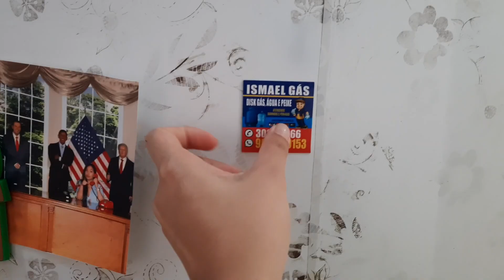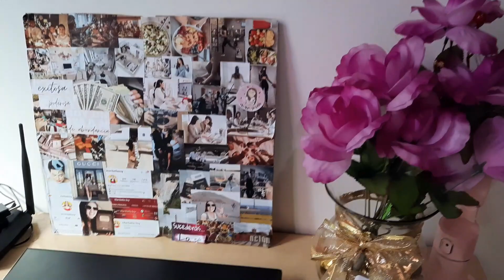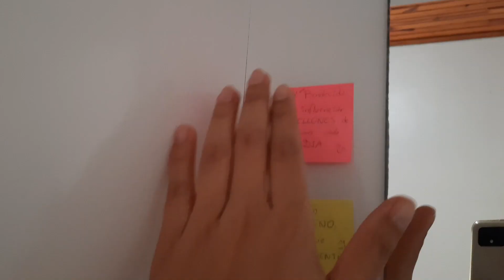TOUR por MI CASA VIVIENDO SOLA en BRASIL | CUÁNTO CUESTA ALQUILAR *Foz do Iguaçu* | House Tour 2021🏠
Así son las casas en BRASIL, te muestro a DETALLE cómo es VIVIR de alquiler y CUÁNTO PAGO al mes.

¿🔎Buscas algo en particular? Estas ⏰MARCAS DE TIEMPO te ayudarán a encontrar cualquier detalle👇👇

0:00 Chica Venezolana muestra cómo es su casa en Brasil
0:21 ¿Cómo es la ENTRADA a mi casa? ¿Cómo se ve desde afuera?
0:37 ¿Cómo es una COCINA de un apartamento de soltera en Brasil?
0:47 El LAVAPLATOS o FREGADERO
1:09 La MODIFICACIÓN que hice al fregadero para que funcionara correctamente
1:43 ¿Cómo lavaba los platos ANTES de tener el nuevo fregadero?
1:59 La ALACENA USADA que compré para guardar los alimentos
2:13 La NEVERA USADA que compré en Brasil
2:29 Los IMANES DECORATIVOS que tengo pegados a la nevera
2:50 La MESA del COMEDOR
3:16 La COCINA y el COMEDOR ocupan la misma área
3:42 La PINTURA que compré para mejorar el aspecto de mi casa
3:57 La LAVADORA de Segunda Mano o Usada que compré
4:14 ¿Dónde guardo La ESCOBA y la PALA o RECOGEDOR para limpiar?
4:31 ¿Cómo son los BAÑOS de los apartamentos en Brasil?
4:41 El ENORME ESPEJO que tiene el baño
4:59 No hay una DIVISIÓN entre la Ducha y el Baño
5:18 El INODORO o RETRETE típico brasilero
5:43 ACCESORIOS del Baño que nunca ví en Venezuela
6:04 La DUCHA ELÉCTRICA que me da Agua Caliente
6:14 El LAVAMANOS antiguo y el nuevo
6:24 Mis IMPLEMENTOS DE ASEO: Jabones, crema dental y el cepillo de dientes
6:34 El HARAGÁN que utilizo para SECAR el baño después de ducharme
6:44 La SALA en la que tengo mi ESCRITORIO
6:57 El ESCRITORIO desde donde hago las TRANSMISIONES EN VIVO con el microfono
7:07 La CONEXIÓN A INTERNET y mis ZAPATOS
7:20 La EXTRAÑAS VENTANAS que encuentras en Brasil
7:30 Curioso MÉTODO para ABRIR ventanas brasileras
7:49 La HABITACIÓN donde DUERMO
7:59 ¿Cómo se ve mi alcoba al entrar?
8:09 Los 2 GUARDARROPAS, ARMARIOS o CLÓSET donde pongo mis prendas de vestir
8:22 La VENTANA de mi alcoba donde me refresco en verano
8:32 ¿Dónde guardo la ROPA SUCIA antes de lavarla?
8:42 Un ENORME GUARDARROPA que incluye un espejo
8:52 El VENTILADOR totalmente INDISPENSABLE en los VERANOS tan calurosos de Brasil
9:14 Las FRASES MOTIVACIONALES que pego en la pared y leo a diario
9:24 ¿Duermo SOLA en mi CAMA o ACOMPAÑADA?
9:34 ¿De donde salió el COLCHÓN de mi cama?
9:44 Al principio DORMÍA en el suelo directamente
10:07 ¿Cuánto pago por el ALQUILER de mi casa en Brasil?
10:21 ¿El alquiler incluye los SERVICIOS PÚBLICOS de Agua, Luz e Internet?
10:31 ¿Cuál es el COSTO de los SERVICIOS PÚBLICOS en Brasil?
10:41 ¿Cuánto vale una casa así en tu país? COMENTA